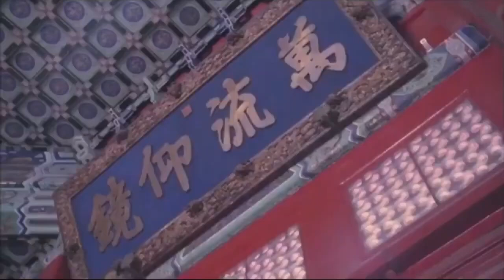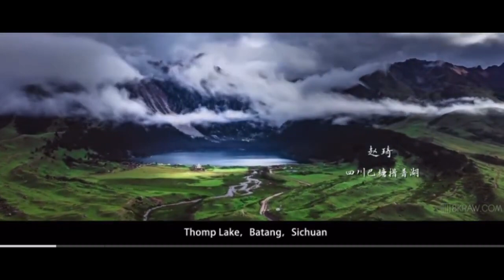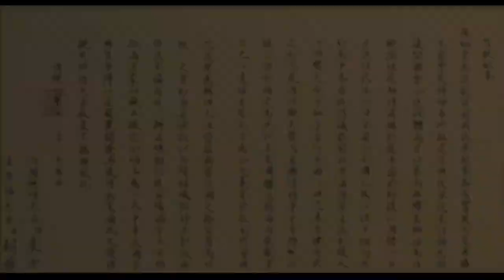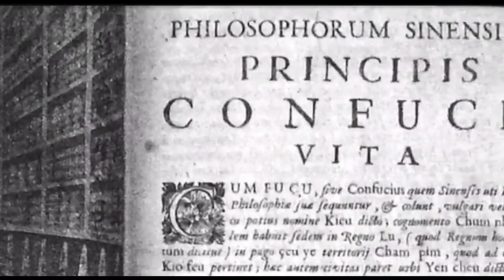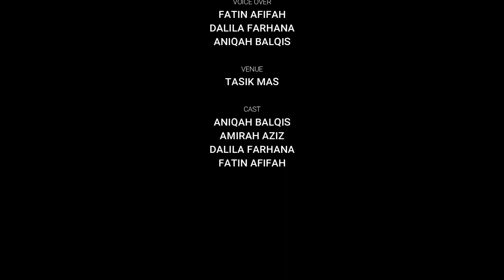Sejarah Dadah (Kumpulan 5)